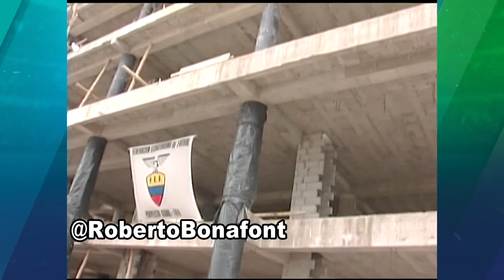Así se construyó el edificio FEF